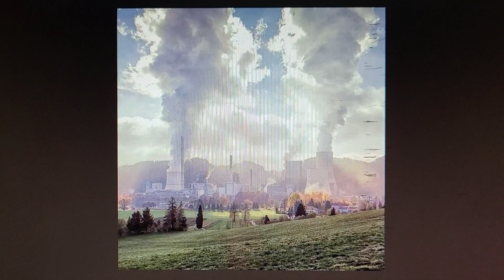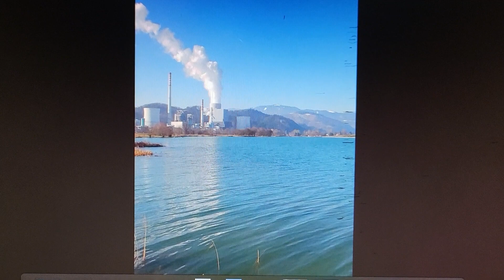694 DOC NAPOTNIK 20230223 082021 2:49 ZAKON O POSTAVITVI FOTOVOLTAIČNIH IN VETERNIH ELEKTRARN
ZAKON O POSTAVITVI FOTOVOLTAIČNIH IN VETERNIH ELEKTRARN OB CESTAH IN NA DEGRADIRANIH OBMOČJIH
ČETRTEK(Thursday) 23. feb., 2023
(Glej YouTube Joze Napotnik 690 videov Velenje in dogodki v njem)